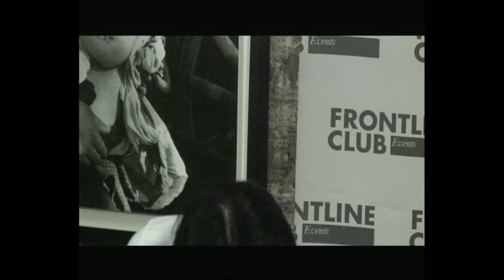Power, Politics & Performance in Russia: “Grandchildren. The Second Act” Panel Discussion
The Frontline Club and Theatre Royal Plymouth in association with Sputnik Theatre present four nights of new Russian drama. Featuring exciting and topical plays by British theatre directors and cast – translated into English by Sputnik’s artistic director Noah Birksted-Breen.

The play of the evening was "Grandchildren. The Second Act" by Alexandra Polivanova and Mikhail Kaluzhsky. It shed light on how the grandchildren of prominent Stalinists feel when they find out who their beloved grandparents really were? Interviewed by the playwrights over the last couple of years, the protagonists’ grandparents were from Stalin’s inner circle – or members of the Soviet Communist Party or NKVD – and their testimonies bear witness to the very human desire to forgive those we love, even when we know their worst crimes.

The post-show discussion was chaired by Gabriel Gatehouse, BBC foreign correspondent who has extensively covered the Ukrainian – Russian crisis. In June 2015, he conducted an exclusive interview with former Ukrainian president Viktor Yanukovich in Moscow for Newsnight.

The panel:

Alexandrina Markvo is an art advisor and entrepreneur, and a leading figure in the arts sector in Moscow. She was forced to flee to the UK in April 2014 following persecution by the Russian government – her application for political asylum is currently under consideration by the UK authorities.

Vladimir Ashurkov is executive director at the Anti-Corruption Foundation, a non-profit established in 2011 by prominent Russian opposition politician, Alexey Navalny. On 1 December 2015, the Anti-Corruption Foundation released a film titled Seagull, accusing the general prosecutor Yuri Chaika’s sons of large-scale corruption and connections to organised crime. The film has made waves in both public and political circles and has garnered over 3.5 million views on YouTube to date.

Prior to pursuing civil and political activities, Ashurkov had a career in finance and served as a director at one of Russia’s largest investment groups, Alfa Group Consortium. He was granted political asylum in the UK in April 2015.

Oliver Bullough is a prize-winning writer, broadcaster and journalist, who has written in, around and about the former Soviet world for the last decade and a half. His book The Last Man in Russia: And the Struggle to Save a Dying Nation is about the effect of Stalinism on future generations. Bullough is currently investigating fraud, money-laundering and international corruption.

John Freedman is an American writer, translator, critic, and scholar of Russian drama and theatre. He has been a theatre critic for The Moscow Times since 1992.

Special thanks to:

Jenny Topper, independent theatre producer
Simon Stokes, artistic director, Theatre Royal Plymouth
Noah Birksted-Breen, artistic director, Sputnik Theatre